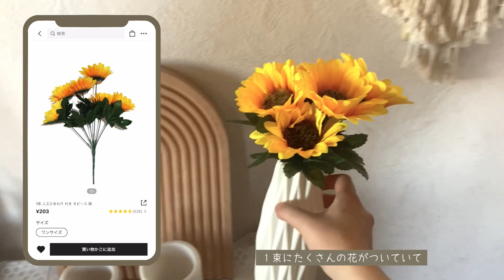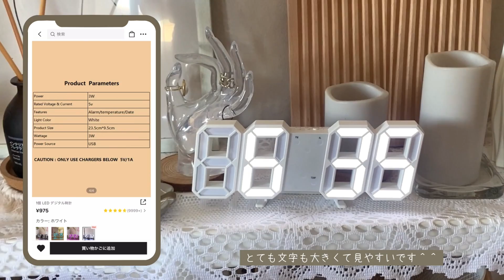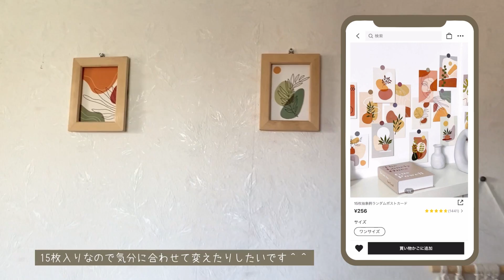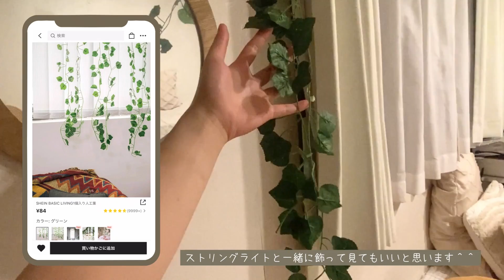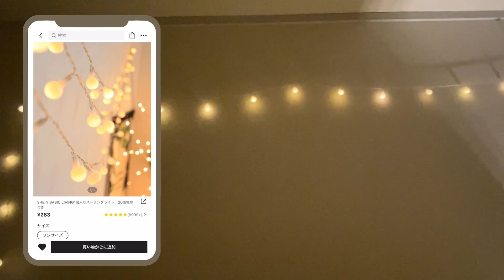【SHEIN】今まで購入したインテリア雑貨を約30点紹介します♡ お部屋も少し見せています🌻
と言っても、感想を述べているだけの動画になってしまいました…🥲 ほんとにいい物ばかりなんです！ハズレがなかったです！

こんにちは、こんばんはwashikoです。
普段は購入品紹介やvlogを投稿しています。少しでも参考になれば嬉しいです✨

Hello, good evening, I'm Washiko. Thank you for always watching♡ I usually post purchase introductions and vlogs.
I would be happy if it would be helpful even a little✨
(Subtitles use the translation function. I'm sorry if I'm wrong. 字幕は翻訳機能を使用しています。間違っていたらごめんなさい💧)

00:00 OP
00:32 start
00:36 ひまわり ID 7489092
01:01 花瓶 ID 9952415
01:16 時計 ID 1100472
01:41 手の形 ジュエリー収納 ID 1982590
02:02 木のコースター ID 926539
02:26 タッセルコースター ID 1494715
02:39 ウォールアート ID 2409086
02:57 木製ベース デスクランプ ID 4359581
03:23 レーステーブルランナー ID 2442090
03:46 ランダムポストカード ID 3073760
04:02 マクラメ 壁掛け ID 9875575
04:24 タッセル織りの壁掛け ID 3058924
04:46 タッセル装飾壁掛け ID 2906339
05:04 人工葉 ID 1899007
05:24 植物ハンガー ID 1367192
05:49 人工的メタリック植物 ID 8122237
06:00 人工プラスチック葉 ID 2885812
06:12 人工ライム ID 2669475
06:21 幾何学模様 ブランケット ID 6792867
06:37 キャンドルホルダー付きキャンドルライト ID 2853474
06:57 タッセル織り プレースマット ID 9704653
07:16 タフテッド クッションカバー ID 4507531
07:24 プレーンクッションカバー ID 4202661
07:32 クッションカバー プレーンプルッシュ ID 6505257
07:42 羽毛布団カバーセット ID 6201087
07:50 格子縞パターン プラットシート ID 10490594
08:09 ストリングライト50個電球付き ID 2509863
08:38 ストリングライト20個電球付き ID 1769185
09:00 夜のお部屋の雰囲気・ending

📍楽天ルーム / 今まで購入したアイテムを載せています

📍LINEスタンプ / オリジナルスタンプ販売中です♡